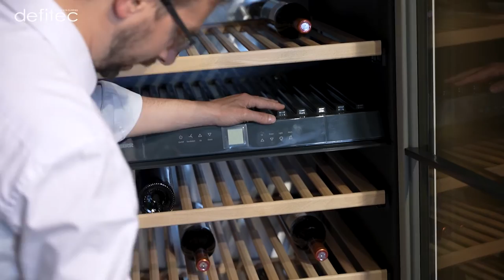Quels sont les différents types de cave à vin ? Tour d'horizon des catégories !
Quel cave à vin choisir ? Quel critère pour une cave à vin ? Où mettre ma cave à vin ? ... Autant de questions auxquelles je vais répondre dans cette nouvelle vidéo sur les gammes de cave à vin !

Mais avant de se diriger vers l'une ou l'autre cave à vin, il est important de comprendre ce que votre vin a besoin comme environnement pour pouvoir être servi et déguster de la meilleure des manières.
Le vin n'aime pas 3 choses : La température (la chaleur), l'humidité, et les vibrations.

Pour répondre à ces besoins, il existe 4 grandes familles de cave à vin !

00:00 Introduction

01:42 Les caves à vin de vieillissement

Une cave de vieillissement, ou cave à vin mono-température, est ce qui se rapproche le plus des caves souterraines. Remplissant du coup idéalement tous les besoins d'un bon vin.
Pour conserver, maturer, et faire vieillir son vin, une cave à vin de vieillissement est LA solution !
Le tout vient avec un filtre à charbon actif dans le cas où vous n'auriez pas d'autres solutions que de placer votre cave à vin de vieillissement près de votre chaudière par exemple.

04:43 Les caves à vin polyvalentes

Pouvant se présenter avec une porte vitrée anti-UV ou via une porte pleine, les caves à vin polyvalentes se distinguent déjà par le fait chez certains fabricants elles sont également appelées caves à vin multi-températures. Or, les caves à vin polyvalentes possèdent 2 fonctions bien distinctes des différentes catégories/types de caves à vin. À savoir le fait qu'une cave à vin polyvalente peut remplir les fonctions d'une cave à vin de vieillissement, mais aussi à ce que votre cave à vin polyvalente programme différentes températures selon les besoins de vos vins. Cependant pas aussi précisément qu'une cave à vin multi-température pour ce dernier point, comme nous allons le voir juste après...

07:01 Les caves à vin multi-températures

Comme nous l'avons précisé juste avant, au contraire des caves à vin polyvalentes, les caves à vin multi-températures se distinguent par le fait que ce type de cave à vin propose une bien meilleure distinction de la température à l'intérieur même de la cave à vin multi-températures.

09:25 Les caves à vin de service

Les caves à vin de service sont de plus en plus demandées, et pour cause, elles offrent souvent un très bon rapport qualité-prix, tout en s'intégrant parfaitement dans votre cuisine équipée car les caves à vin de service sont les plus facilement encastrables.

11:26 Conclusion

A bientôt,
Thomas